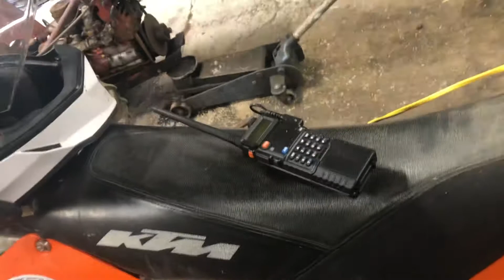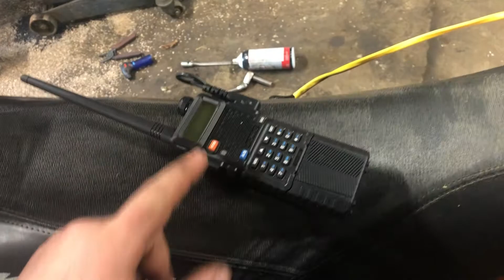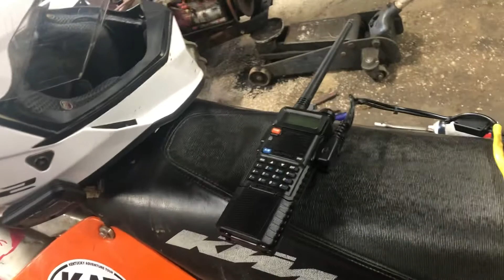Dual Sport Communications using Baofeng UV-5R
I share my learnings so far about using low cost programmable 2 way radios for dual sport motorcycle riding.